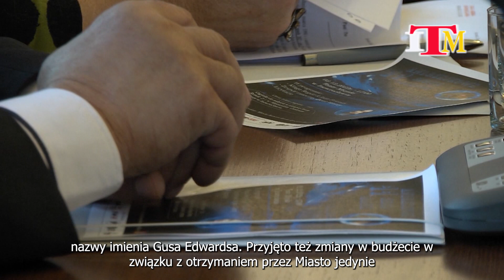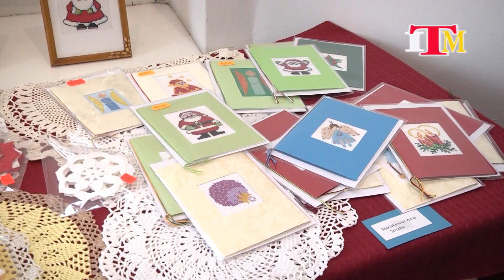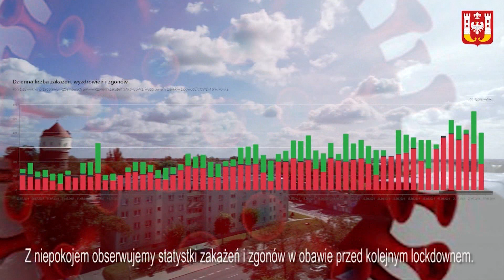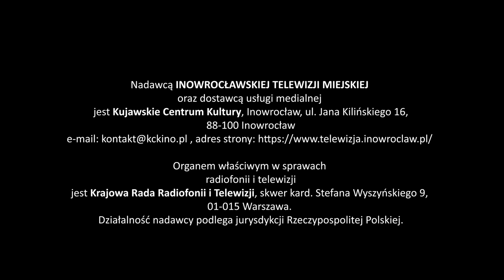Magazyn Miejski z dnia 10 grudnia 2022 r.